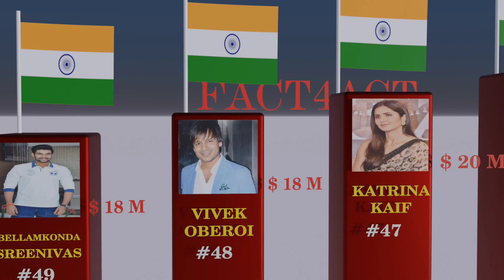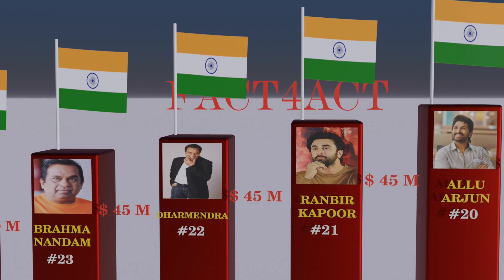Comparison||Top 50 Richest Indian Actors||भारत के 50 अमीर अभिनेता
Top 50 Richest Indian Actors||भारत के 50 अमीर अभिनेता||

welcome to our channal
FACT4ACT